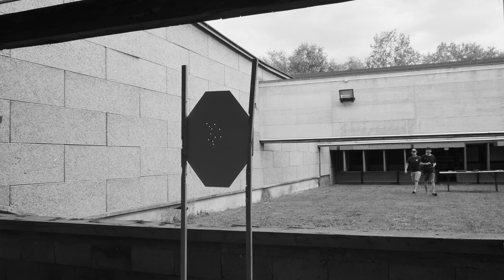Descrizione, prove a fuoco e impressioni della ARSENAL Strike One, modello SPEED -review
Descrizione delle caratteristiche tecniche e funzionali dell’arma, prove a fuoco(le nostre solite prove standard) e pareri/impressioni.

Fateci sapere cosa ne pensate e cos’altro volete eventualmente sapere , dato che a prossimamente arriverà la recensione anche della versione PRO in ERGAL!

Vi ricordo di iscrivervi alla newsletter del nostro sito ,che a breve arriveranno importanti novità, da non perdere!!

Per chi volesse sostenere il canale ed accedere ai contenuti ed alle promo riservate agli abbonati, qui di seguito trovate il link per sottoscrivere il vostro abbonamento mensile da 1,99 euro: